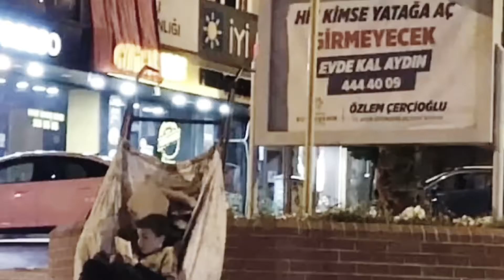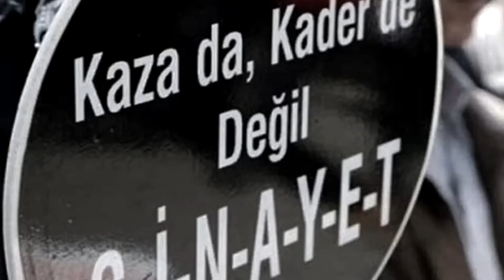“kazandık gözüm bak kazandı yaşam” diyebilmek için...